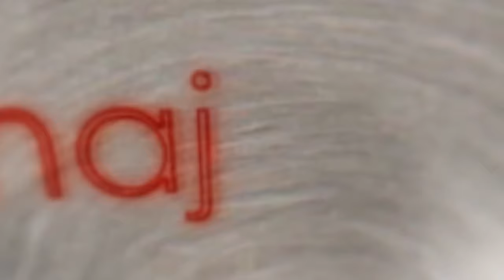Jak zrobić szybko ramkę obrazu DIY Zrób to sam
Jak zrobić szybko i tanio ramkę do obrazka czy zdjęcia ?? W filmie pokazałem w jaki sposób oraz jakimi narzędziami można to wszystko ogarnąć.
Narzędzia które pomogły mi w wykonaniu skosów ramki to przymiar narożny

Do złożenia ramki wykorzystałem jednoręczny zacisk taśmowy do ram

Firma wolfcraft_polska nawiązała ze mną kontakt i to dzięki ich uprzejmości mogę korzystać z ich narzędzi za co bardzo serdecznie dziękuję.